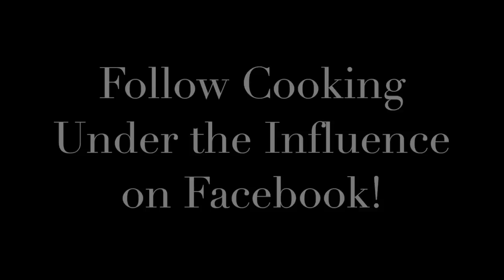Cooking Under the Influence - Feast of the Circumcision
Believe it or not, January 1st, New Year's Day, is the Feast of the Circumcision. I choose appropriately-shaped ingredients, and bourbon makes the trauma more bearable! Enjoy! And happy 2015!